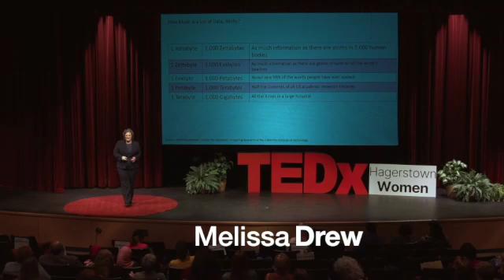The AI Literate Global Citizen | Melissa Drew | TEDxHagerstownWomen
Each day, we generate a staggering 120 zettabytes of data globally, and this figure is projected to grow exponentially year after year. However, a 2023 survey conducted by the Pew Research Center revealed that 44% of Americans do not believe they regularly engage with Artificial Intelligence (AI). In reality, AI is already deeply embedded in nearly every aspect of our daily lives, whether we are aware of it or not. Women, driven by their curiosity and willingness to explore, play a crucial role in shaping how AI impacts our world. As we adapt to this evolving landscape, it becomes increasingly clear that women's resilience is positioning them as a formidable force within the AI sector. Melissa Drew is a Digital Transformation Executive and a Hagerstown resident with 29+ years of procurement and supply chain experience. She creates innovative strategies by connecting the dots between data, technology, automation, process, and culture combined with the end user experience to create proven, value-driven results. Melissa is a visionary, board member, mentor, author, and cancer warrior.  A founding member of Women Leaders in Data and AI, she has been recognized as a Leading Data Consultant & a Top 25 Global Consultant. This year Melissa was awarded Top 50 Thought Leaders and Influencers to Work with in 2023 and received #34 on the Top 100 Global Women in Supply Chain. Melissa serves as president of the non-profit Blended Pledge, supporting educational grants to women and underrepresented minorities to participate or speak at industry conferences. This talk was given at a TEDx event using the TED conference format but independently organized by a local community.